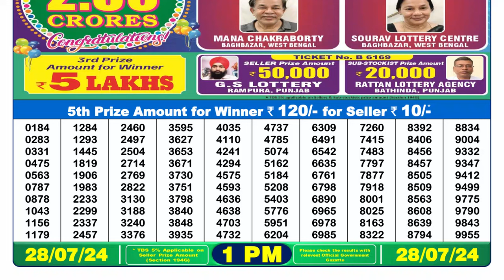Dear Lottery Sambad 1pm Result 28.07.24 Nagaland State Lottery Result